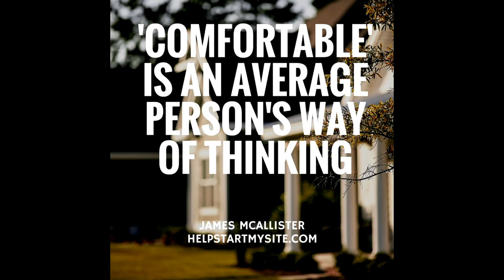Don't Settle For 'Comfortable' - James McAllister Rant #3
Don't settle for being 'comfortable.' Comfortable is an average person's way of thinking. You need to set bigger goals than that.

If you don’t set goals bigger than everyone else, you’re going to end up just like everybody else - broke, unhappy, and struggling to get by. It’s not the kind of lifestyle you want to live.